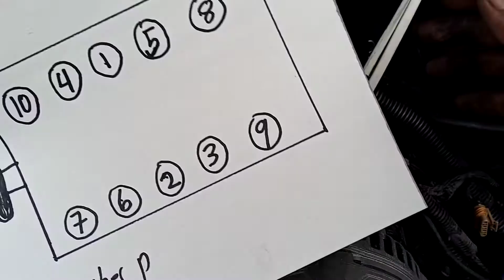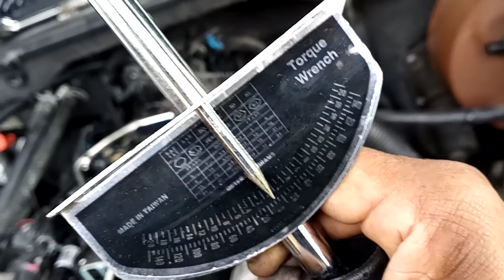Reemplazo de empaque del M de admisión y sensor de la presión de aceite en Chevrolet Suburban 20002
Reemplazo del empaque del M de admisión y sensor de la presión de aceite,en Chevrolet Suburban 20002